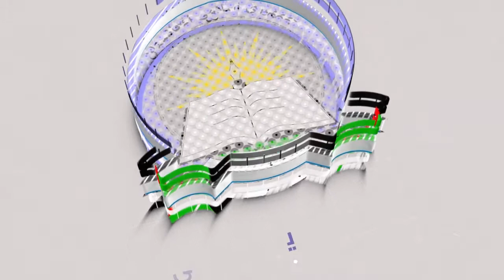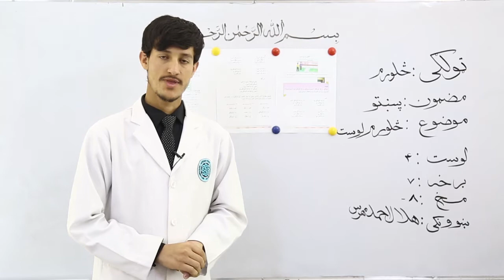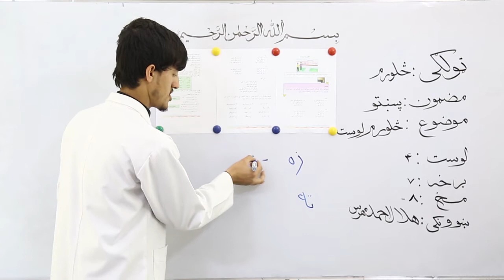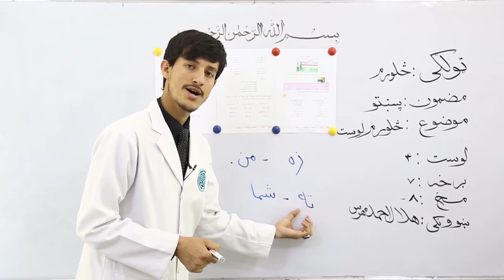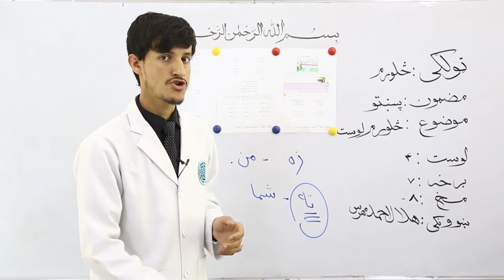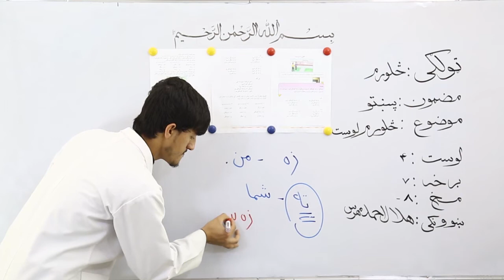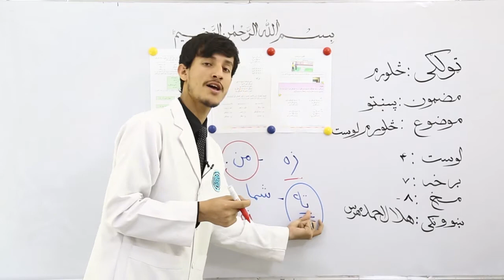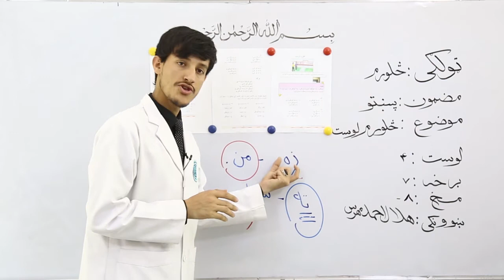صنف چهارم مضمون پښتو درس 4 موضوع څلورم لوست جلسه 7